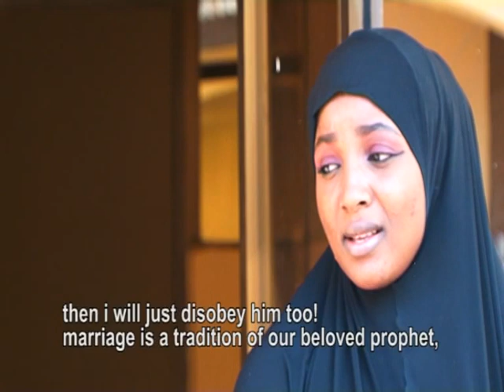gidan Ali Nuhu da matansa guda uku masu taurin kai - Hausa Movies 2021 | Hausa Film 2021